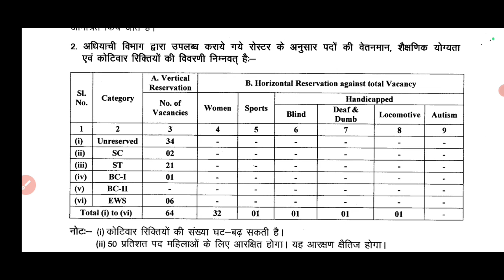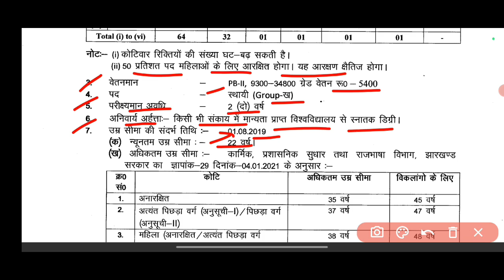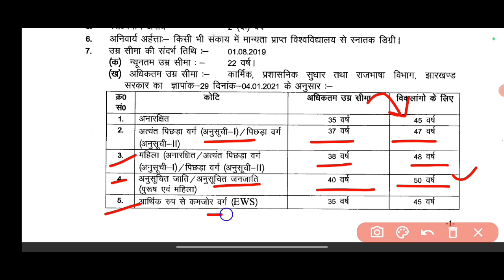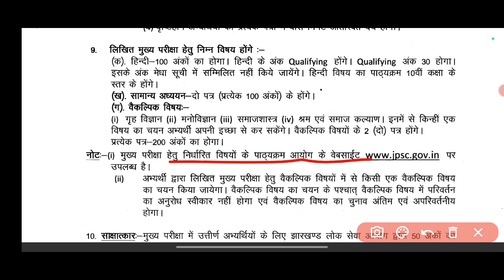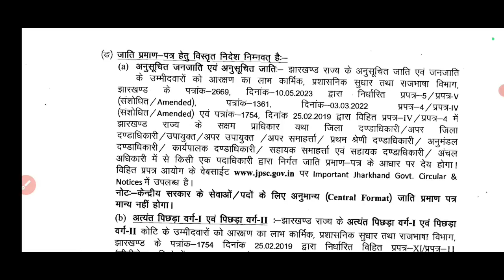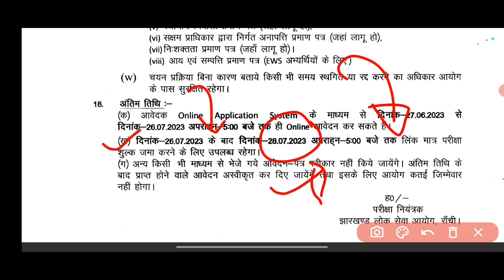JPSC CDPO भर्ती 2023 || Full notification || झारखंड लोक सेवा आयोग भर्ती !